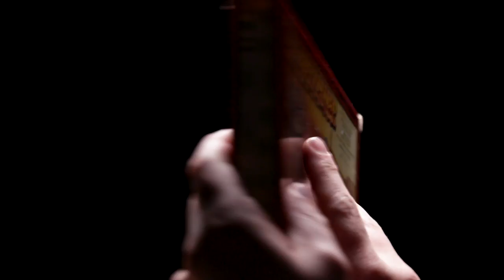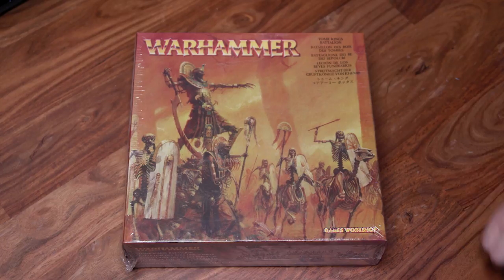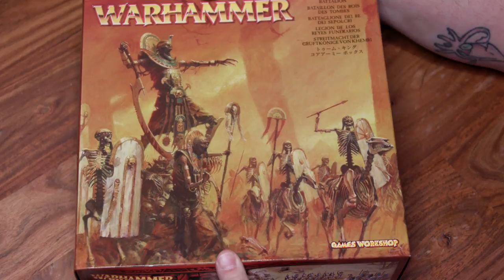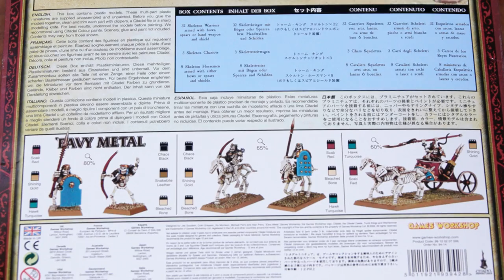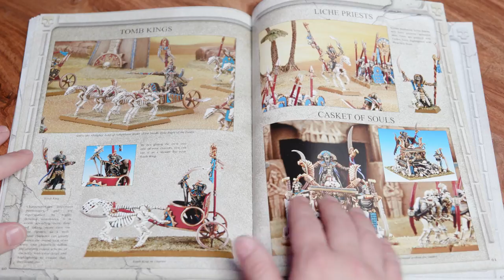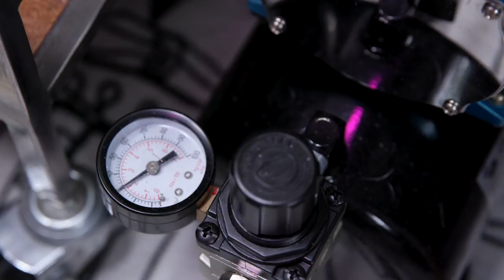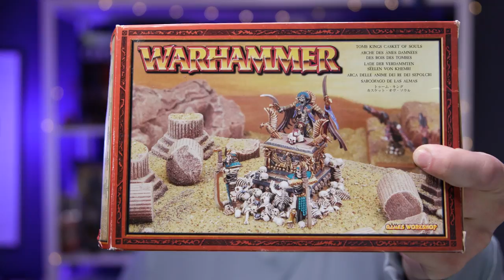RISE OF THE TOMB KINGS - PAINTING AN ENTIRE TOMB KINGS BATALLION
I built and painted an entire tomb kings battalion to kick start my tomb kings army in anticipation of the upcoming Warhammer The Old World release. I attempted to recreate the classic 'eavy metal box art in an efficient way that could be applied across the whole force!

MAML
JACKIE RHOADES